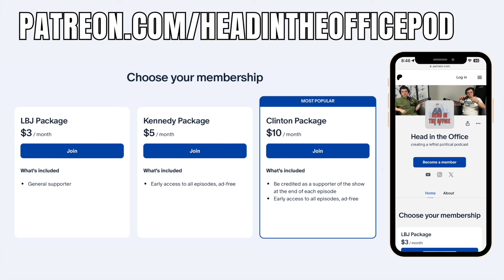TikTok: Digital Fentanyl (Ep. 141)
The men gather to discuss the TikTok ban and its broader implications, Georgia election news, the 32 hour workweek, and the (alleged) foul play involved with the “suicide” of a Boeing whistleblower.

Timestamps
0:00 Cold open & intro
16:07 The TikTok Ban
44:48 Brief election news: Georgia & RFK Jr.
50:34 32 hour work week legislation from Bernie Sanders
1:05:56 Boeing whistleblower found unalive
1:16:30 Extra news: Haiti, Israel, etc.
1:31:00 Ending